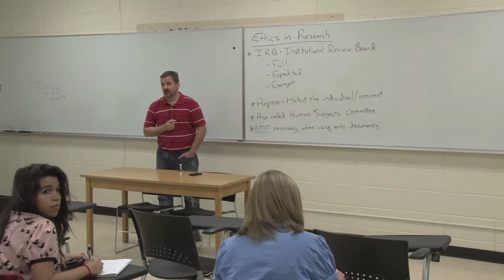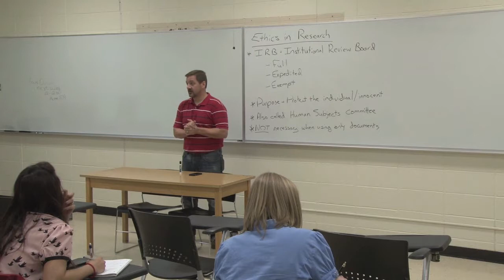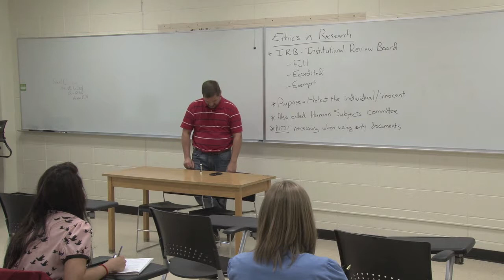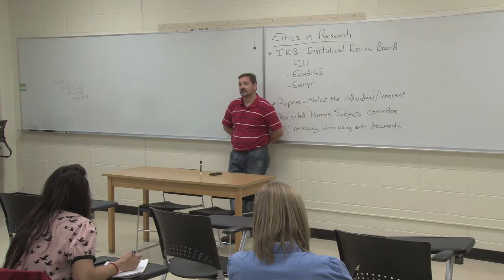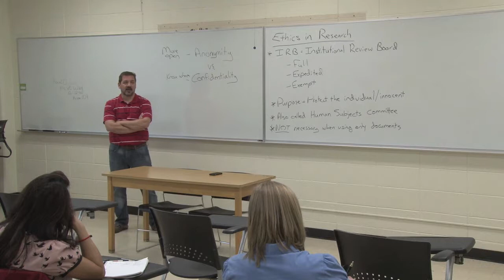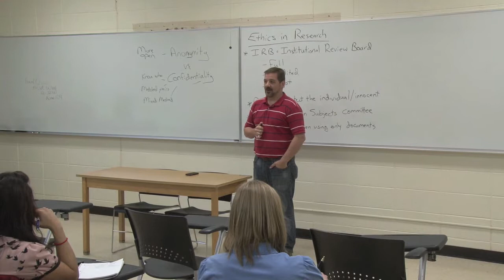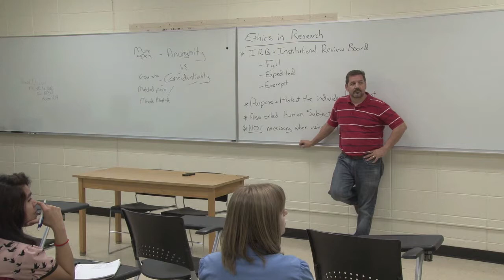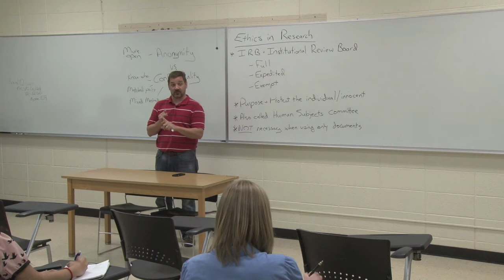Ethics In Research